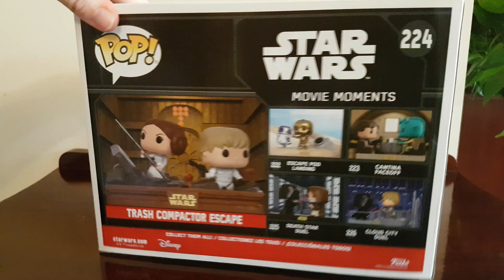Out of Box Trash Compactor Escape Pop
Star Wars- Movie Moments- Trash Compactor Escape Pop- Princess Leia and Luke Skywalker
Number 224